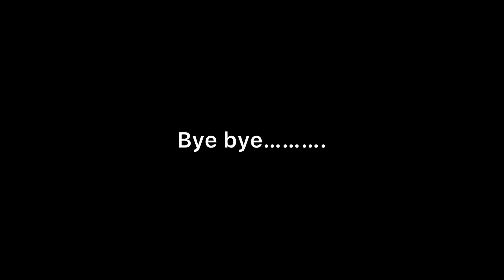Horizon Zero Dawn Gameplay Part-55 | Tamil | PS4 Pro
support my gaming youtube channel friends,
i will play lots of future games.

video editing software - Sony Vegas pro